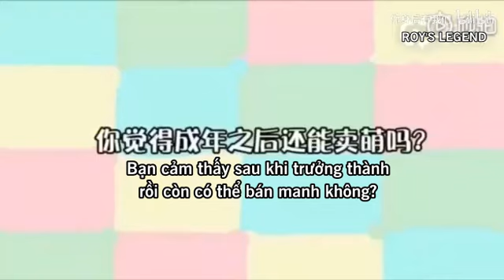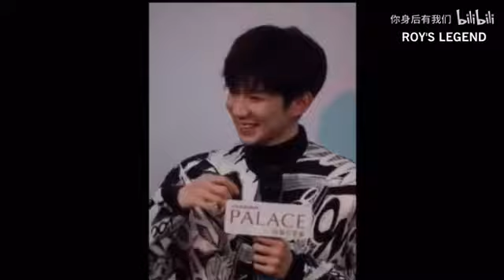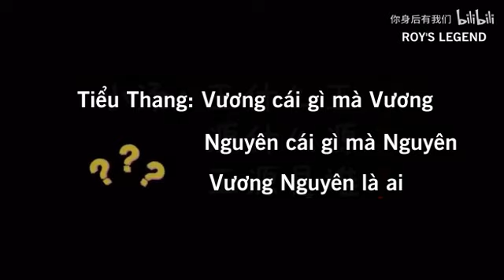[RsL Vietsub] Đã nói Vương Nguyên không đáng yêu